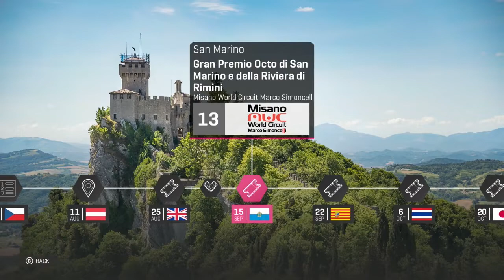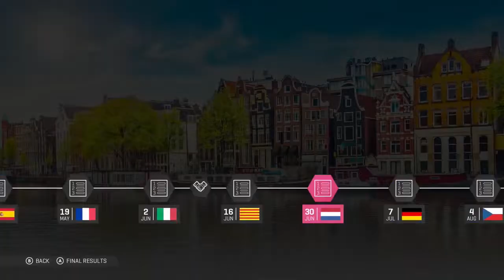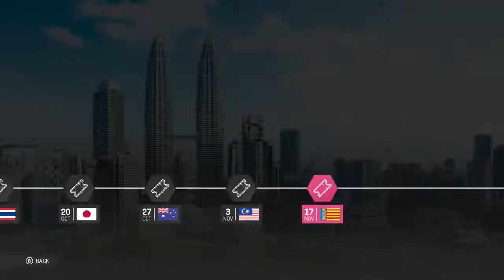FRUSTRATION IS KICKING IN | MotoGP 19: Career Mode (#28)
On today’s MotoGP 19 Career Mode, the action continues as we advance in our journey through the ranks as a MotoGP rider, with the 11th, 12th & 13th rounds of the season, hosted by Austria, Silverstone and Misano.

New to the series? Watch from the beginning ➡️